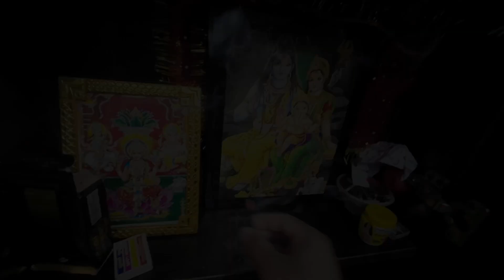Aaj SIMU Ko Hua Achhnak FEVER or leke gye baba ke pass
Simu ko huaa fever
Bukhar
Aloo simla mirch
Favourite sabji
Aloo simla recipe
Aloo simlamirch ki sabji
Aloo simlamirch best recipe
Aloo simlamirch recipe hindi
Simla mirch ki sabji
Simlamirch aloo recipe
Daily vlog
Daily vlog family
Family vlog
Cute family vlog
Family vlog
Priya jeet vlog
Jeet thakur vlog
Today new vlog vijay riya

girlfriend prank on wife in india
sourav joshi's new blog
husband and wife vlog indian Content gap
sumit dubey new prank video
north indian family vlogs
prank with cute indian girl
harshit tv prank video
hindi prank videos funny

Wedding vlog
Wedding vlogs
Weddingi party
Saadi ki party
Wedding program
Wedding celebration party
Vijay riya village vlog
Vijay riya monthly income
Saurav joshi new vlog
Manoj dey manoj dey vlog
Manoj dey monthly income
Manoj dey events
Deepali vlog
Jeet thakur
Jeet thakur new video
Mini vlog
Goa vlog
Mini goa vlog
Uk07 tider
Moto vloger
Village vlog
Daily life styles vlog
Daily vlog
Daily vlogs
Wedding anniversary
Prewedding shooting
Saadi wala vlog new
Cute couple vlog
Cute couple
New couple vlog
Cute couple new video
Couple dance
Couple dance wedding
Wedding couple dance
Wedding function
Function party
Family vlog
Family content
Daily cute family vlog
Anniversary party
J&k police
Very bad on j&k
Exposes j&k police

making dihs together
thakur family
viral vlogs
india biggest Aqurium
fish house
angry mom reaction
daily vlogger
playing cricket
girls playing cricket
devrani jethani cricket match
friends marriage
night party withfriends
friends marriage party